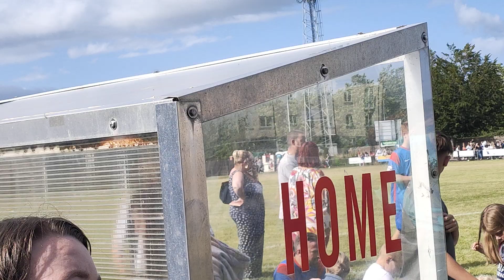The Man of the match is ?..it's obvious ! 😂😂❤️👋👍🏽💥@Charity F⚽⚽ty 9/7/23